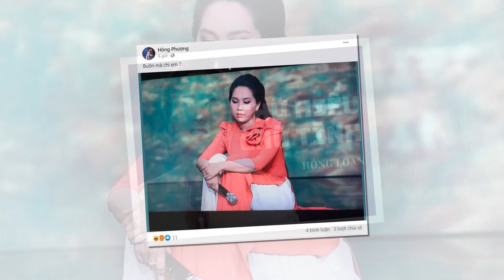📝😱❌Phượng Ve "đột quỵ"...khi Cao Minh Thu chính thức làm điều này TẠI TÒA ÁN